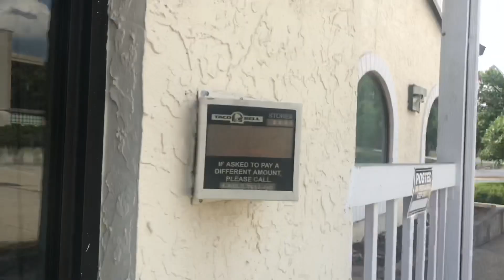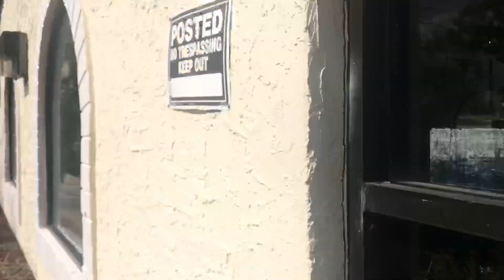Abandoned Taco Bell - Moraine, Ohio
When visiting these abandoned places always take someone with you for protection, also please don’t vandalize and tag up the places because that’s what gives Urban Explores a bad name, and It’s also disrespectful

This Taco Bell closed in 2013.